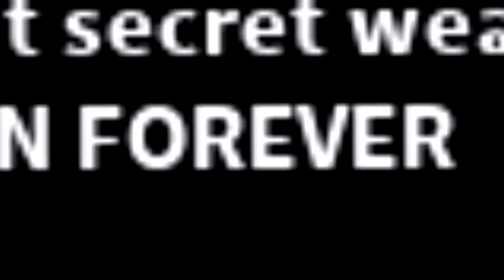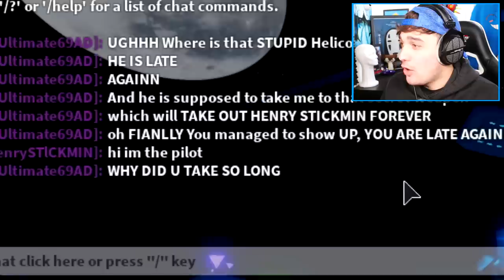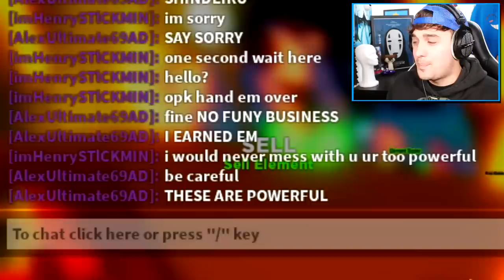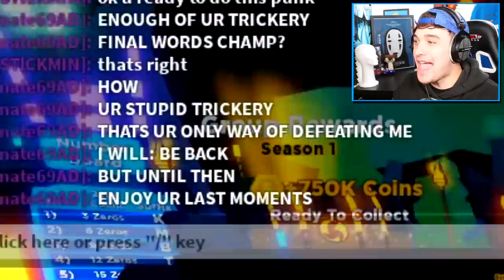HENRY STICKMIN DISTRACTS EVERYONE TO GET MAX EVOLUTION!! (Roblox Ninja Legends 2)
TODAY we use are distraction dance in roblox ninja legends to defeat the evil Reginald copperbottom!!

🛒 Hottest Merchandise!!

--Credits--

Music & Sounds:
Epidemic Sounds